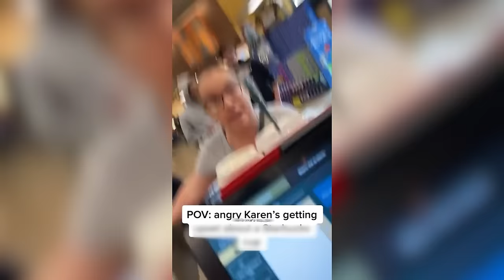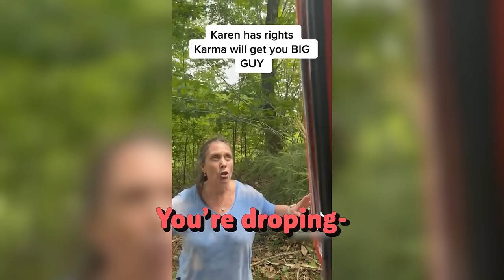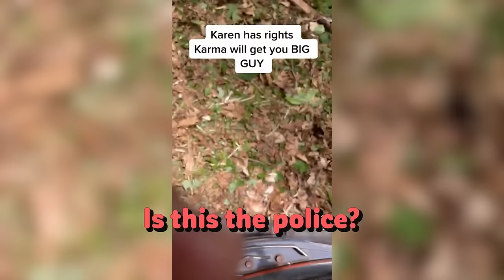Karen Gets KNOCKED OUT After Fighting the Wrong Woman!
In this video we show you karen complications which include karens get owned, karens in the wild, karen videos, entitled karen, karen getting owned by police, karen arrested by police